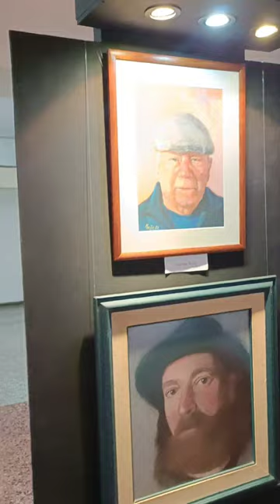Muestra Artística Taller Hugo Rossi primera parte